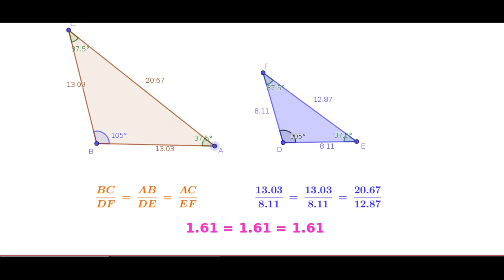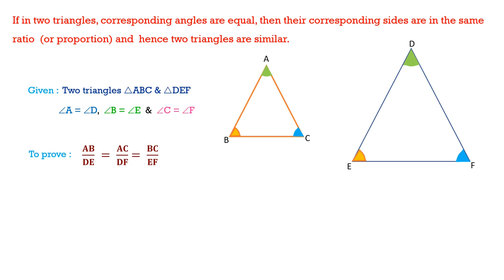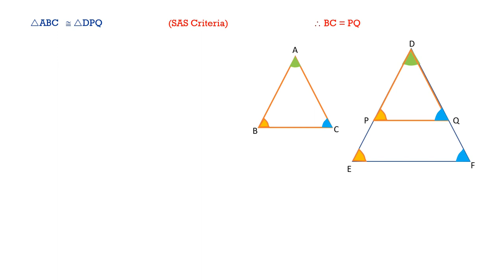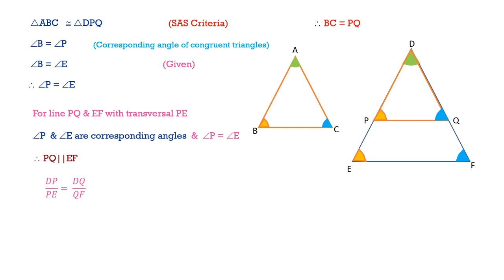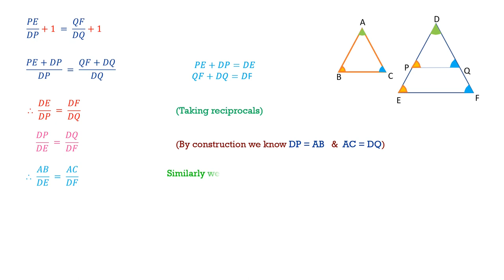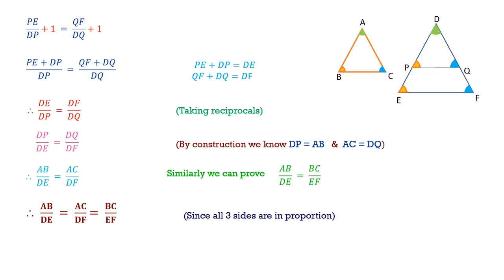AAA Criterian of similarity of two triangles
Theorem on similar triangles